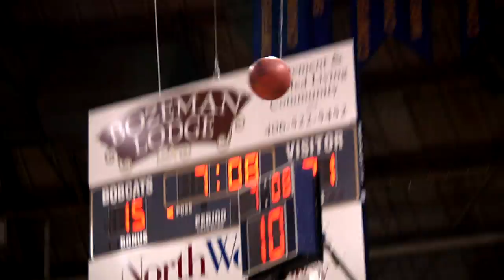Montana State Women's Basketball | CAT-griz Run-Out 2012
The run-out video for this year's CAT-griz basketball game.

Go Cats!